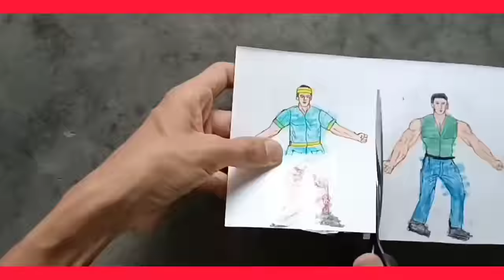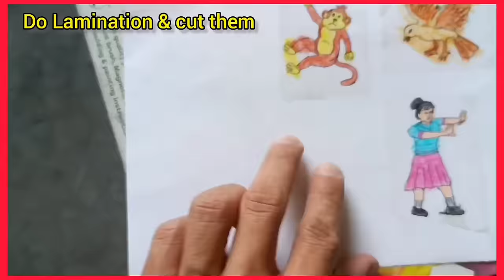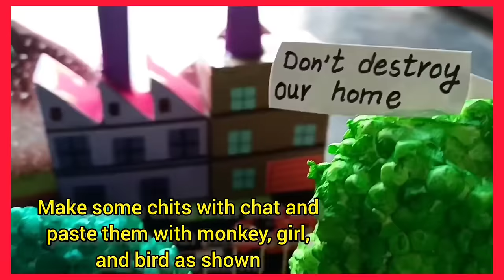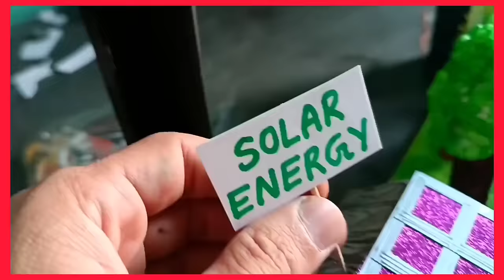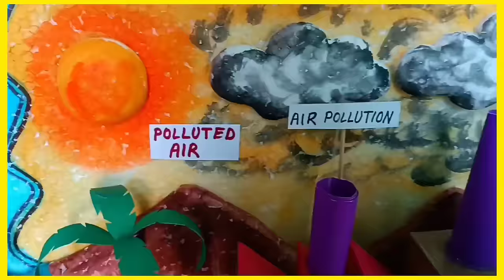Save Earth Project Working Model |Save energy |Pollution model.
All in one project.
you can make this project for following topics.-
including the topics-
Wind enery,
solar energy.
save trees.
save earth.
save environment.
air pollution.
water pollution.
save animals.
plant trees.
don't cut trees.
afforestation.
deforestation.
save energy

Required Material list.-

1- Thermacol sheets- 5 (2 inchi width.)
one for base(36×18×2) inch,one for background(backwall size 36 length,14 height)
,half for mountains & half for sun & clouds,two for trees making.

2- Blue pollythene(for river).

3- Some normal stone pieces(for boundary of river).

4- 2-3 toy cars,some artificial grass,trees & plastic animals.

5- Tooth sticks-1 box & thick brown thread(for making fence)
Brown thread (for making bird's nest)

6- Some waste cardboard boxes(for making huts,factories etc.

7- Black paper (for making road )
&  a little cotton (for making smoke of vehicles)

8- Colourful A4 sheets ( for making chinmis,windmill)
 & Purple sparkle sheet (for making solar plate.)

9- 2 mini bulbs (one for windmill hut and one for solar hut.)

10- One mini motor (for windmill.)

11- 2 mini batteries,some wire and 2 switches (for supplying electricity to windmill motor and bulbs.)

12- Fabric colours-
Light green( for trees,grass & ground.)
Dark green (for trees,ground & grass.)
Sky blue (for sky,)
Brown (for trees stems & for mountains,)
Yellow,orange (for sun,and ground.)
Black & white (to make grey colour for clouds and smoke.)

13-  4  white drawing sheets ( for human & animals characters for name plates,lables and chatting writing.)

14- Water colours & crayons ( for human & animal characters.)

15- 2-3 white pearls or thermacol balls (for making eggs in the bird's nest.)

16- A small piece of Silver cardboard (for making axes,sprade(khurpa) and aari-tree cutting tools)

17- 3 green & 3 brown paper (for making trees(optional)

18- Green & Red Markers for writing.

19- Dhoop batti (incense stick or thick joss stick- for creating smoke from factories)

20- 2-3 blades/ paper cutters/thermacol cutters
(for thermacol cutting)

21-Scissors,Fevicol,Glue gun,glue sticks,etc.

all these videos are available on my YouTube channel,.

Explain kese krna hai(in Hindi)#
googl per jaiye..or air pollution,water pollution by factories topic search kariye..or kuch points likh lijiye..fir afforestation k fayde & deforestation k nuksan search krke unke kuch points likh lejiye.. uske bad wind energy & solar energy topics ko search krke inke kuch points likh lijiye..is tarah every topic jo is model me show kiya gya hai usko ek file me likh len..fir problems ko right side likh lijiye..or benefits ko left side likh lijiye..
apki presentation ready ho jayegi..learn krke pehle right side me model me jo problems di gyi hain unhe explain krna..fir model me jo left side me un problems k solution s diye gye hain unhe explain krna..
In this model we r showing the problems on right side & solution on left side..the problems are pollution...cutting down of trees,the solution is planting trees & use of renewable sources of energy like wind & solar energy etc..

Pollution by Factories & vehicles:-
In factories, toxic materials and gases, like carbon dioxide and methane, are burned and pumped out into the atmosphere. Carbon dioxide and methane absorb radiation from the sun and, therefore, affect the temperature of the planet directly.

On one side.we are showing pollution by factories & powerplants..powerplants are used to produce electricity..for producing it...they are producingwater pollution  smoke and making air pollution...the solution of it is on the other side by using renewable sources of energy like windmill and solar energy..
some people are cutting trees which makes many animals homeless..they are the part of our nature..it is our responsibility to protect them..so on the other side we are showing forest century
for animals where they live peacefully..
By cutting down the trees..we are decreasing the oxygen level in atmosphere..
on the other side we are showing planting trees to balance it.
On the pollution side..the world is looking warm & hot weather..the sky is shown red..it shows globle warming..
on the other side..we are showing green earth..where weather is pleasant bcoz of trees & less polution..